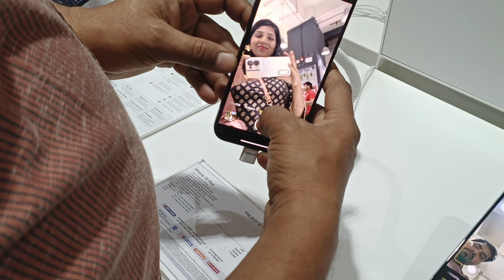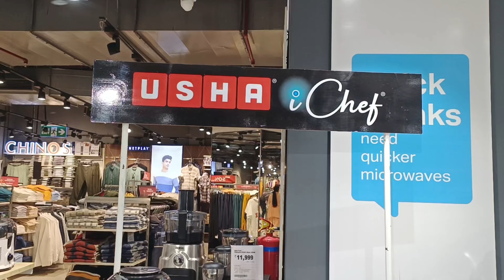DLF Mall of India noida part -3/relience degital